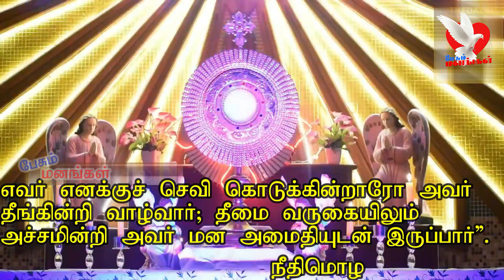15.02.2023| 2 நிமிட நற்கருணை ஆராதனை| 2 mins Adoration in Tamil| Pesum Manangal | Fr Manuvel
pesum manangal,
arul thedal tv,
today mass,
pesum manangal mass,
holy mass today,
pesum manangal adoration,
adoration,
pesum manangal channel,
holy mass,
daily mass